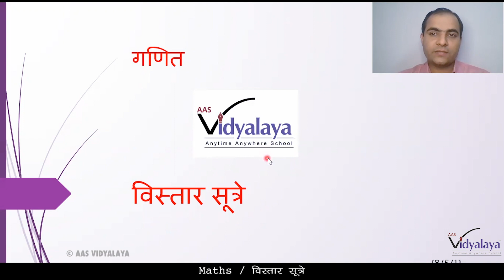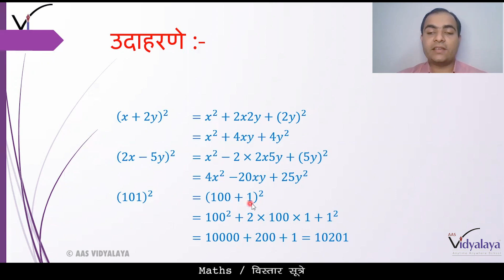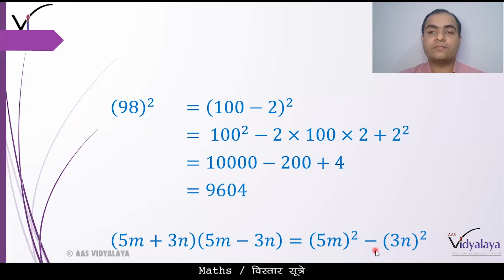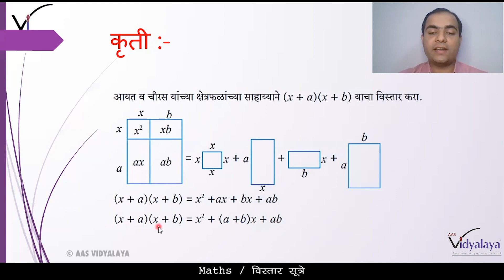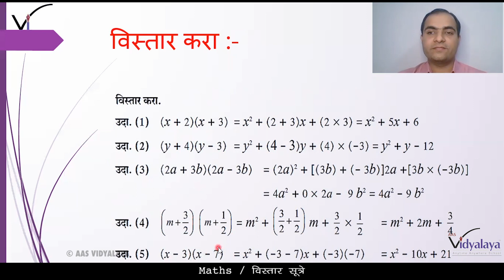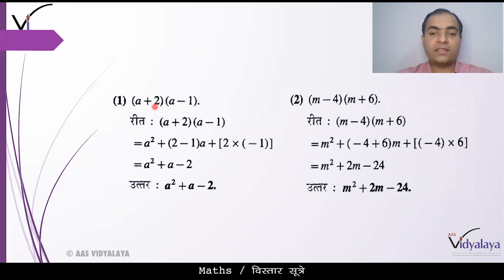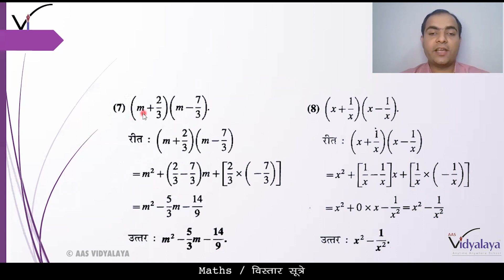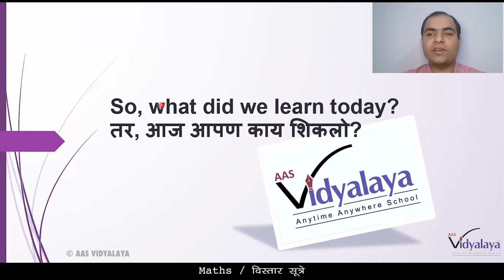MHB MATHS CLASS 8 C5S1 - विस्तार सूत्रे